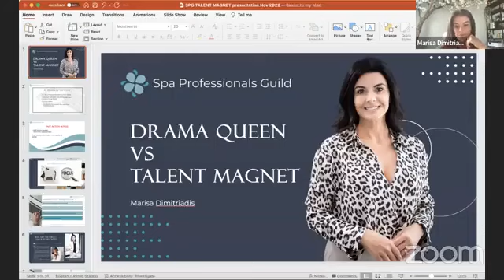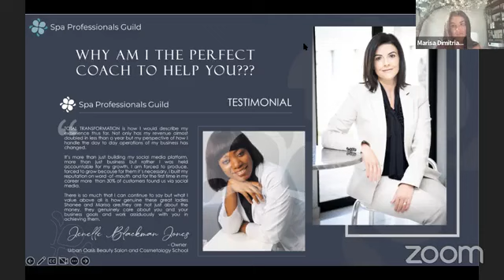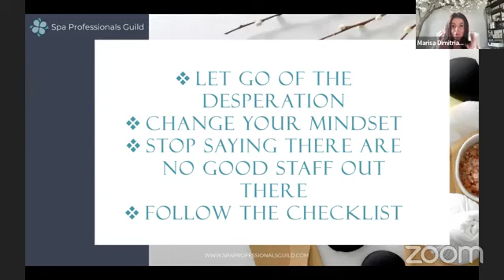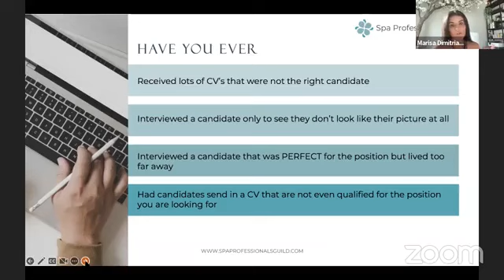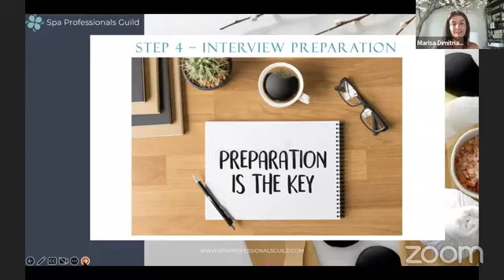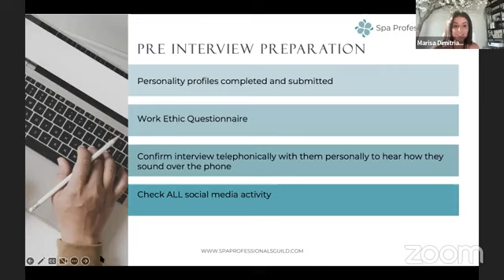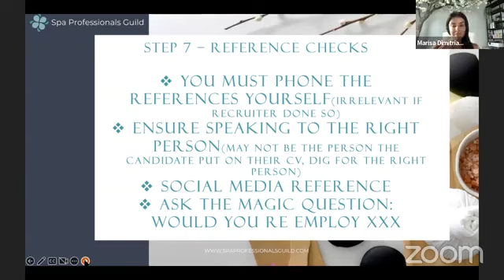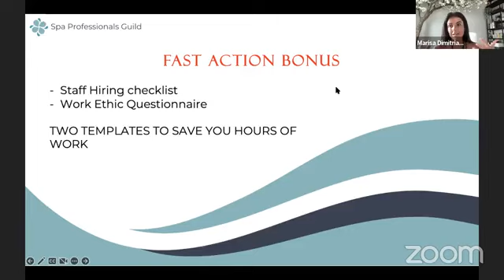Group Coaching x Are You an Attraction Magnet or a Drama Queen Magnet? x Marisa Dimitriadis